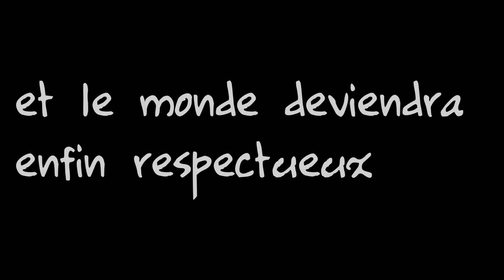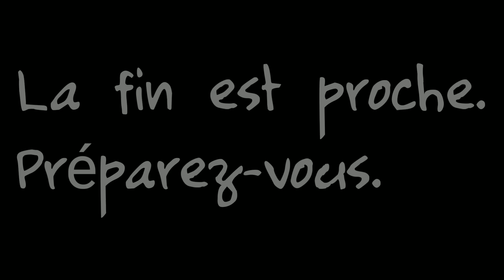Trailer FINAL S2 ~ À la recherche du Respect #24-0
Je le trouverai...